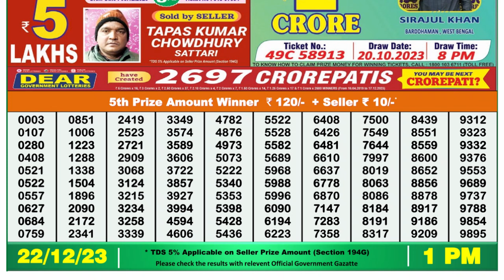🔴 Lottery Sambad Live 01:00pm 22/12/23 Morning Nagaland State Dear Lottery Result Pdf Download